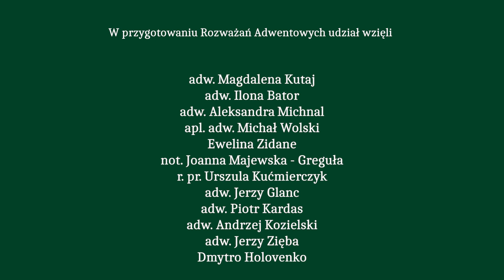Rozważania Adwentowe dla prawników o. prof. J.A. Kłoczowskiego OP - cz. 2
Naczelna Rada Adwokacka zaprasza na Rozważania Adwentowe dla prawników, głoszone przez o. prof. Jana Andrzeja Kłoczowskiego OP. Dzień drugi pod tytułem "Nadzieja owocem sumienia". Pomysł i realizacja adw. Stanisław Kłys. Zapis rekolekcji z Bazyliki Ojców Dominikanów w Krakowie.